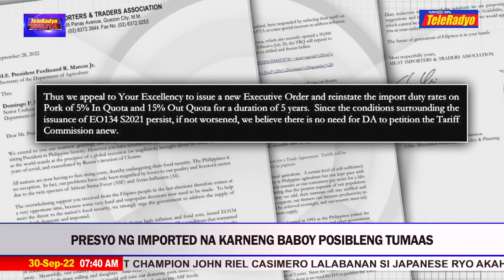Presyo ng imported na karneng baboy posibleng tumaas | TELERADYO BALITA (30 Sept 2022)